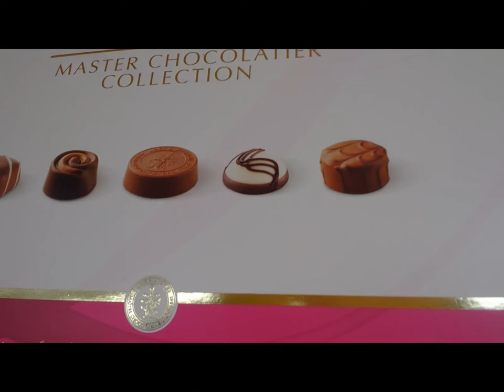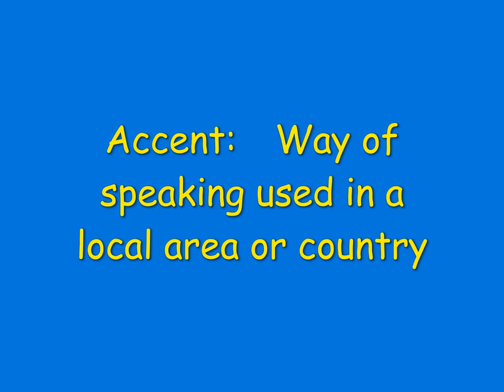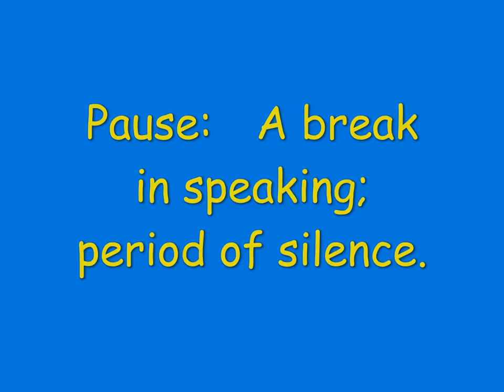Voice Skills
Some Voice basics!